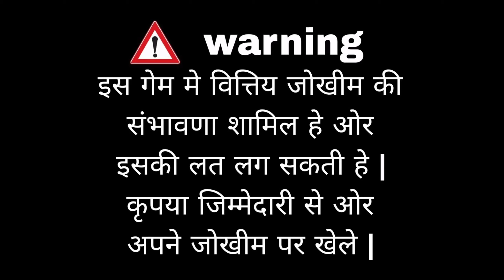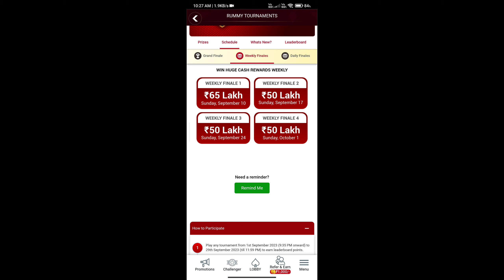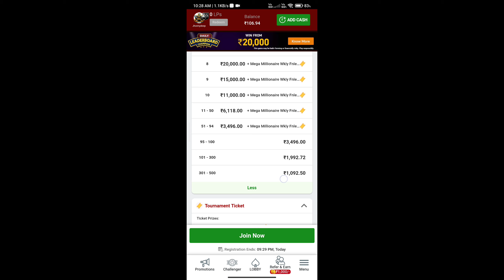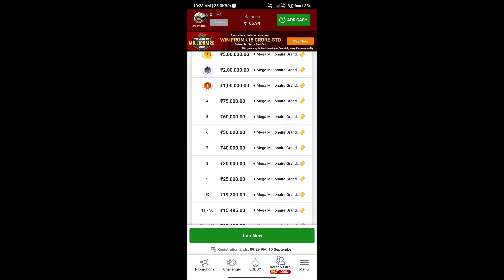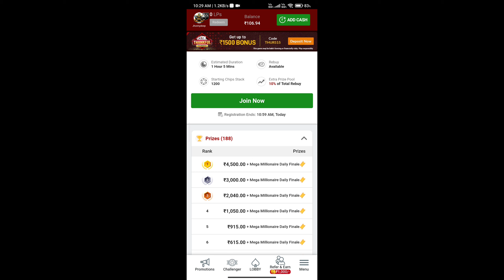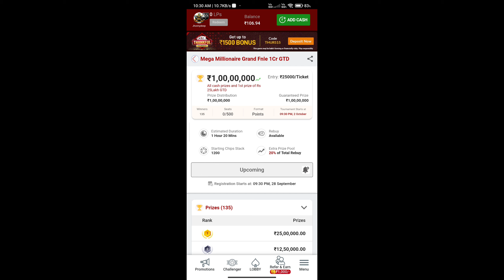junglee Rummy | millionaire tournament me join kaise kare ❓ tournament kaise khele 2023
Hello